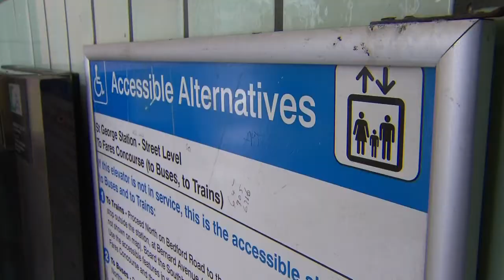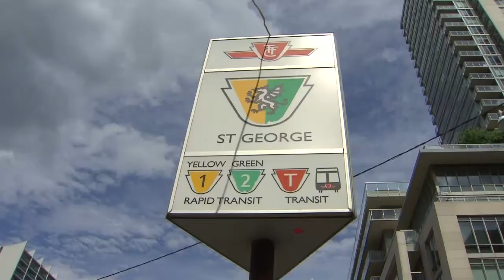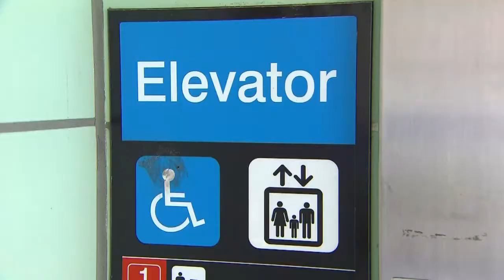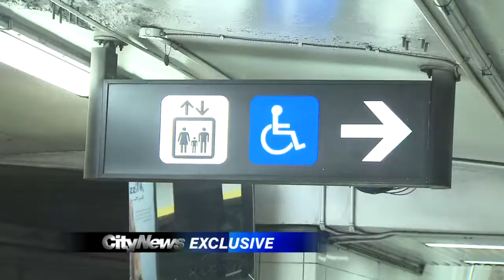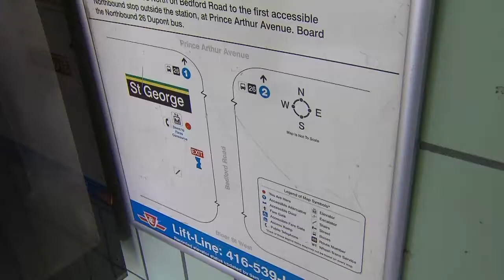TTC can’t make all subway stations accessible due to $240M shortfall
The TTC chair says the commission is unable to meet a provincial requirement that all subway stations be accessible to disabled people due of a $240 million capital shortfall. Plus, Blair Williams shows how difficult it is to use the subway.